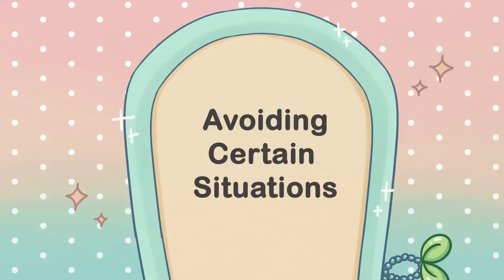7 Habits You Have Because Of Your Anxiety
Did you know that although anxiety has been reported to affect over 40 million people all over the world, it can do so in a lot of different ways, making it harder to spot in some cases and more prevalent than we realize? And of course, anxiety affects even more people on a subclinical level; an alarming majority of people have actually experienced anxiety at least once in their lives.

So, how do we get a better picture of what anxiety can look like for a lot of different people? And how it can affect our lives without us even realizing it? Well, here are a few habits psychology says you most likely have because of your anxiety.

We also made a video on the little habits you don't know are signs of anxiety

Writer: Chloe Avenasa
Script Editor: Isadora Ho
Script Manager: Kelly Soong
Animator: Kayla Ramirez
YouTube Manager: Cindy Cheong

References:
National Institute of Mental Health (2017). What Are Anxiety Disorders?
Stearns, P. N. (2012). American fear: The causes and consequences of high anxiety. Routledge.
American Psychological Association (2013). Diagnostic and Statistical Manual of Mental Disorders, 5th Ed. Washington, DC, USA; APA Publishing.
McLeod, D. R., Hoehn-Saric, R., & Stefan, R. L. (1986). Somatic symptoms of anxiety: Comparison of self-report and physiological measures. Biological psychiatry, 21(3), 301-310.
Antony, M. M., & Rowa, K. (2005). Evidence-based assessment of anxiety disorders in adults. Psychological assessment, 17(3), 256.